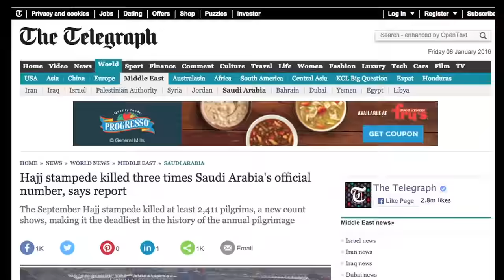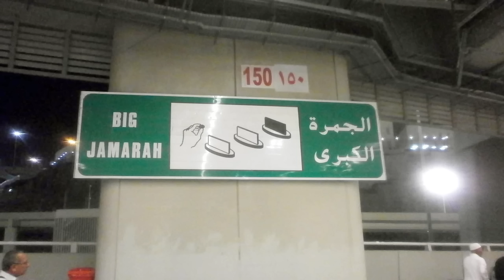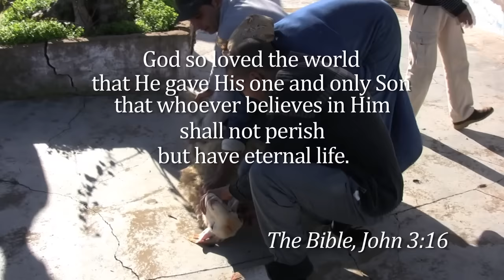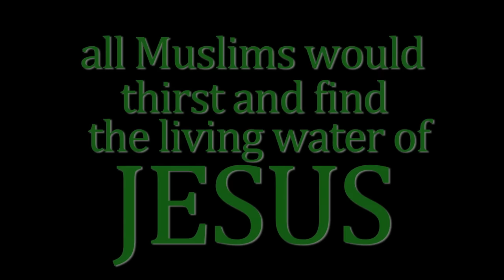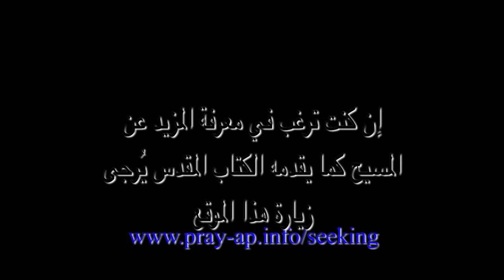Hajj 2016 (Mecca مكة‎ Makkah) حج‎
This is a call for Christians to pray for Muslims as the go on the Hajj
 Three days of strategic prayer

Three day prayer guide:
Prayer information:

إن كنت ترغب في معرفة المزيد عن المسيح كما يقدمه الكتاب المقدس يُرجى زيارة هذا الموقع